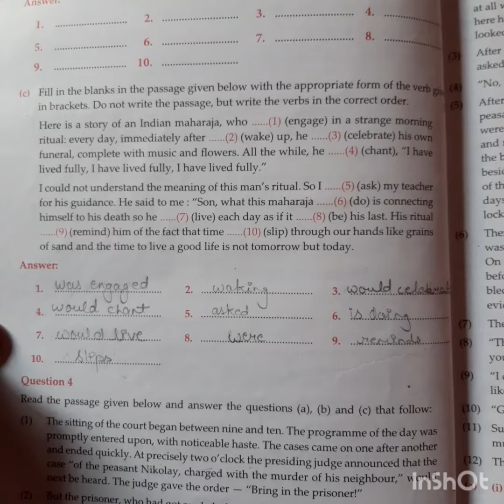Total English Specimen paper 2 , 3 and assignment on pg53 knowledge class 12